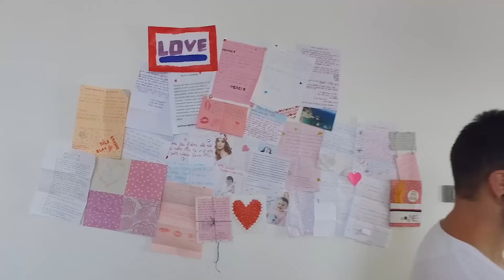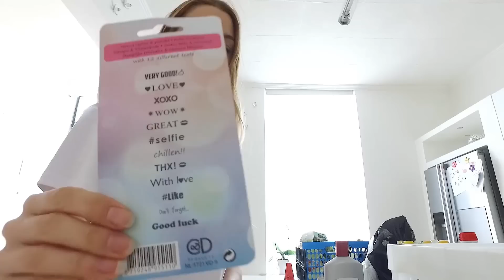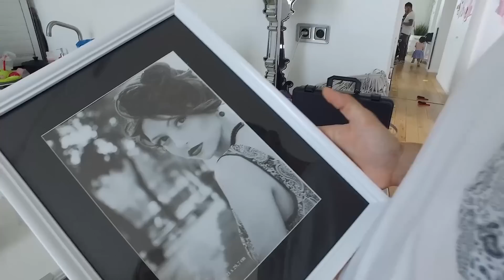❥ 110 - [ VLOG ] : LES COURSES AVEC NOUS & ARRIVEE DE BELLE MAMAN^^ 😝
[ VLOG ] : LES COURSES AVEC NOUS & MA BELLE MAMAN

Mes lunettes viennent de chez Néejolie.fr

♡ Notre boite postale ♡ :
(C’est une boite postale qui nous redistribue les courriers et colis, je préfère préciser que ce n’est pas notre adresse)

Roxanne & Mila
4, allée Paul Codos, 02500, Hirson, France

♡ Infos générales ♡ :
Je monte mes vidéos sur FinalCut.